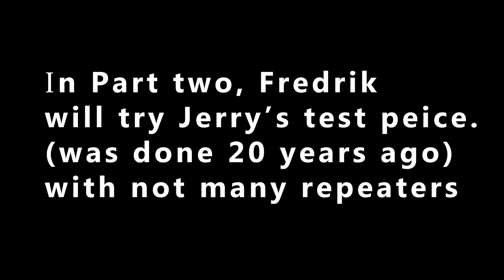Climbing On Legendary Problems - Jerry Moffat Shows Us The Way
Sheffield invited us to take part of CWIF this year, to experience all the climbing adventure that's happening during this weekend.

We got a great crew with us: Emil, Linda, Fredrik ( he's in semi finals tomorrow, so psyched) Åke and me.

We estimate there will be between 4-6 videos, so keep an eye out for the videos for the next few days!

For behind the scenes photos!

So, what's happening in episode one? you might ask!

We start of the day checking out Climbing works, we look at the "infinity board" that was the final test piece during the final in BIFF.
Then we visit The Foundry (Jerry Moffats gym) to try out some legendary problems, that jerry did 20 years ago and has not seen many repeats. So there will be a lot of climbing!

Currents - Mhern
Wondrous Things - Mhern